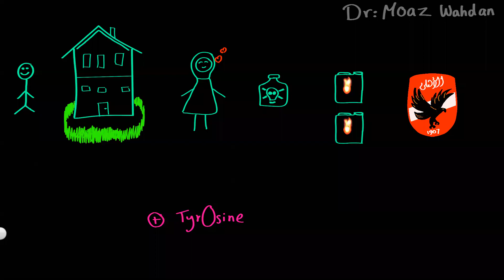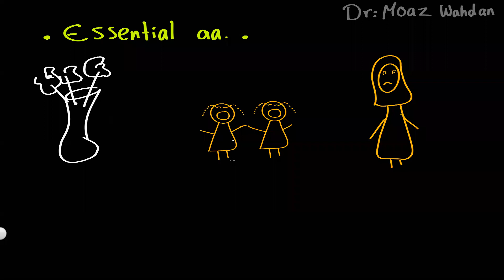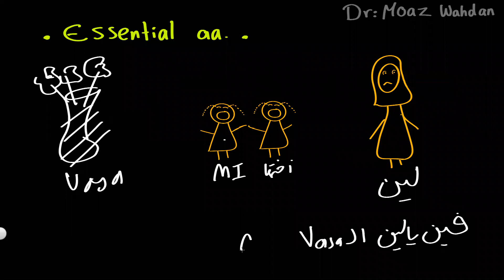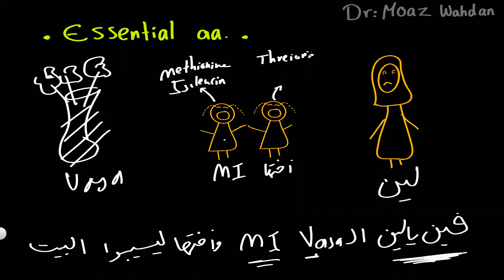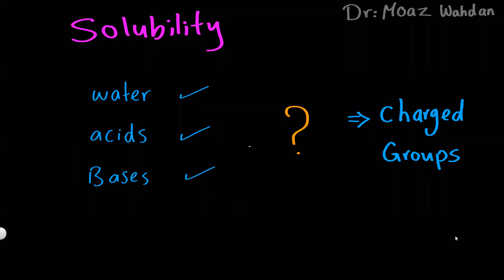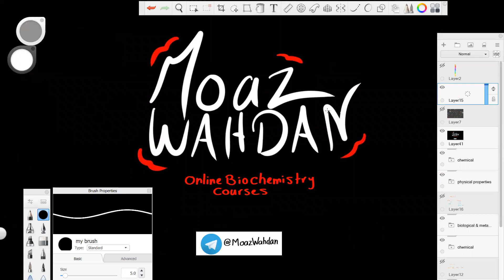Protein part 02 _ Amino acids 02 _ Dr Moaz Wahdan